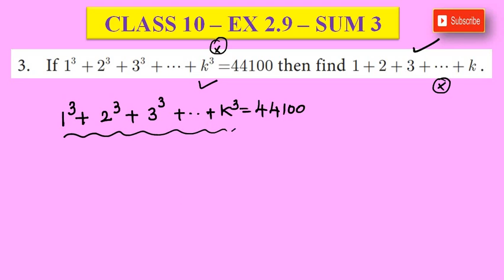CLASS 10 - EX 2.9 - SUM 3